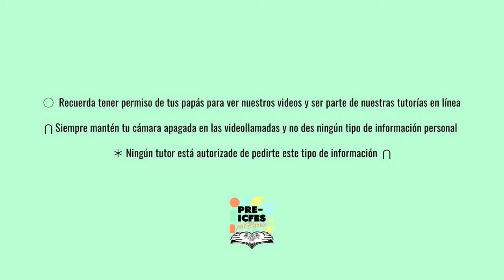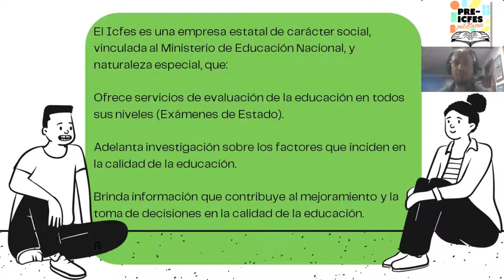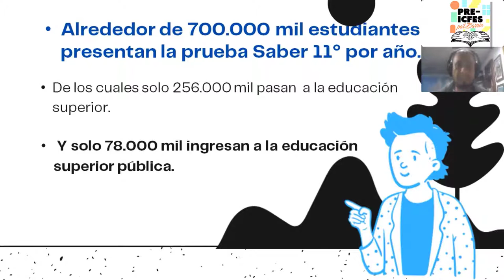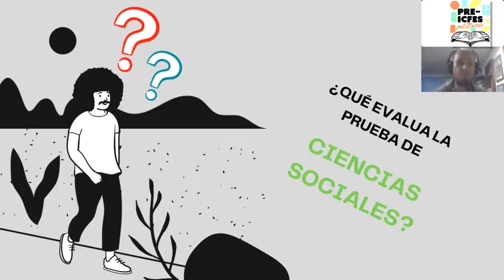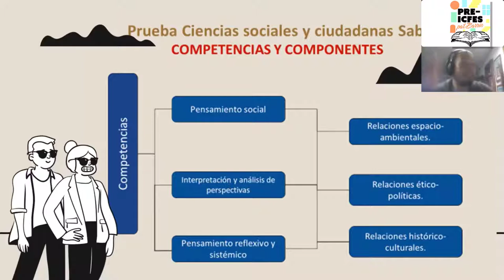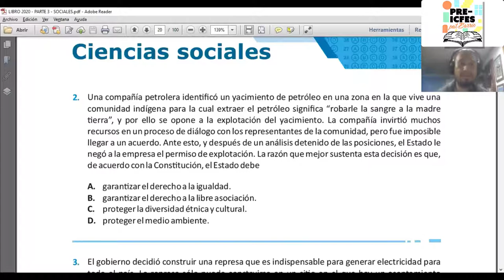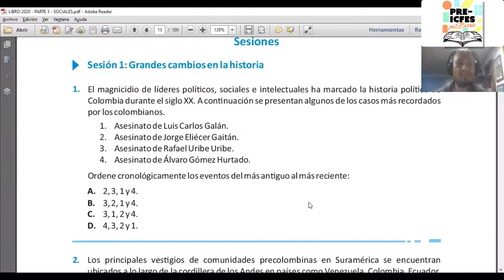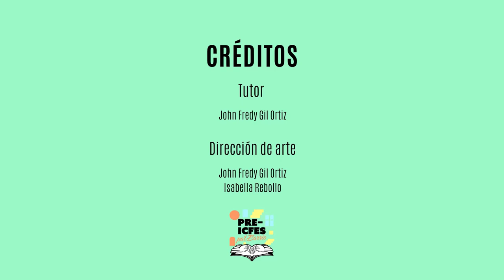Sociales - Técnicas de la prueba de sociales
El vídeo de hoy se titula "Técnicas de la prueba de sociales" y está a cargo del tutor John Fredy Gil Ortiz.

Este video hace parte del bloque de Técnicas Pruebas Saber 11°,  el cual iniciará con el tema de Lectura Crítica y finalizará con el tema de Inglés el 11 de julio.

*Síguenos*